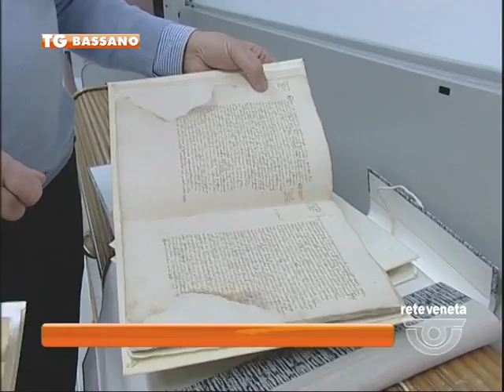BASSANO TG - 15/02/2016 - L’ARCHIVIO DI STATO CHIUDE. E SE DIVENTASSE COMUNALE?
BASSANO TG (lunedì 15 febbraio 2016) - Potrebbe ormai avere i giorni contati l’Archivio di Stato di Bassano che come già avvenuto per la Motorizzazione prima e il Tribunale poi, rientra a pieno titolo tra i servizi pubblici decentrati destinati alla chiusura.  Bassano, dunque, ancora una volta rischia di perdere pezzi e in questo caso anche parte della sua storia
E il destino di Bassano potrebbe essere quello di veder trasferiti i suoi documenti storici a Vicenza, o ancor peggio, nel nuovo polo archivistico di Verona. Per questo, già da tempo, Archivio e Comune sono all’opera percare una soluzione alternativa. Ma cosa si può fare?
Nel caso di Bassano, una proposta alternativa, in realtà c’è
Gli spazi per un archivio comunale non mancherebero. Basti pensare al tribunale: vecchio o nuovo poco conta. Ciò che conta è Bassano salverebbe una fetta importante della propria storia.